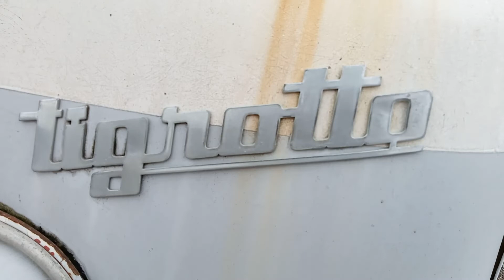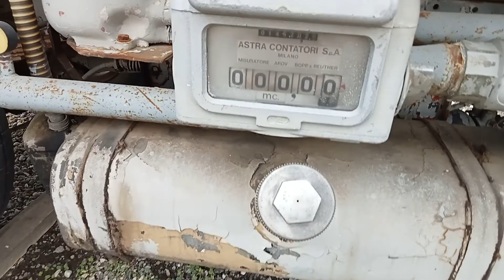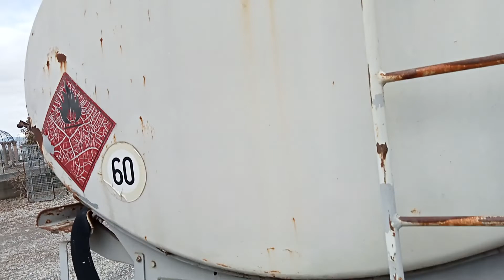Raro!!! OM TIGROTTO con cisterna Mazzariol!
05 Gennaio 2022

Primi video registrati nell'anno nuovo... Om tigrotto di Antichità Daziano a Beinette (Cuneo)